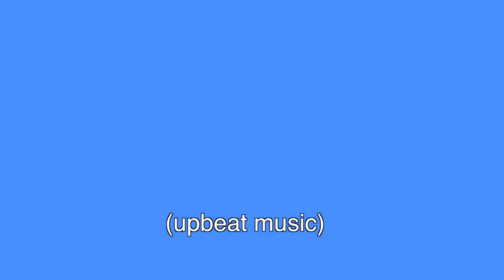Measuring Outcomes 02 - Policies & Procedures Vs Outcome Measurement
Policies and procedures are completely different from outcome measurement.